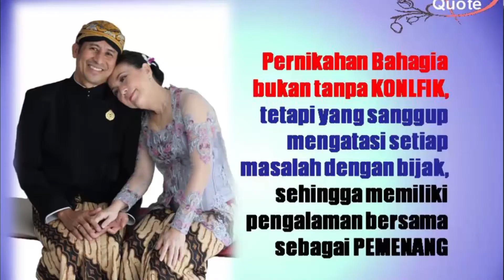CekCok menjadi Cocok | Couples| Pernikahan | Keluarga Indonesia Bahagia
SEMUA PASUTRI pasti pernah CEK COK.  Hal ini terjadi karena PERBEDAAN antara pria wanita yang begitu banyak.  Cekcok juga bisa terjadi karena ritme SEKSUAL yang berbeda; suami mau seminggu 2 kali istri sebulan sekali, diam-diam ada akar ketidak bahagiaan yang memicu pertengkaran.  Cekcok karena CINTA UANG. Cekcok karena tidak paham KESEPADANAN. Simak ceamah 45 menit di
KONSELING 24 JAM.  Jika setelah melihat acara ini dan ingin konseling, ada team konselor profesional, yang siap sedia 24 jam sehari, senin-minggu.  Hubungi:
SAHABAT 24
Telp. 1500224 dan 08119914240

Catatan: TV Keluarga Indonesia Bahagia, berisi PUJIAN, KESAKSIAN, TALKSHOW dan Kotbah serta INSIGHT/ INSPIRASI 5 MENIT thema Keluarga, baik Pernikahan, Parenting, Mertua Menantu, Pacaran, oleh hamba2 Tuhan yang fokus Keluarga, lintas denominasi yang tergabung dalam komunitas KELUARGA INDONESIA BAHAGIA, yang diinisiasi oleh Dr. Ir. Jarot Wijanarko, M.Pd. dkk